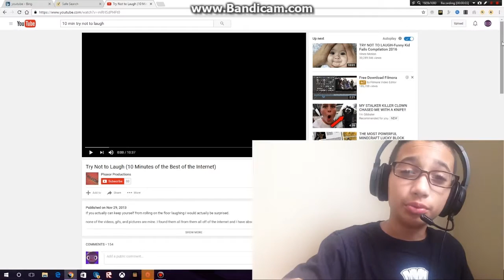try not to laugh or grin with face cam